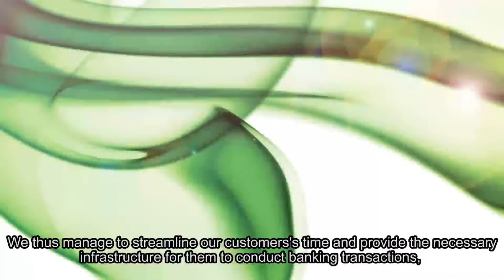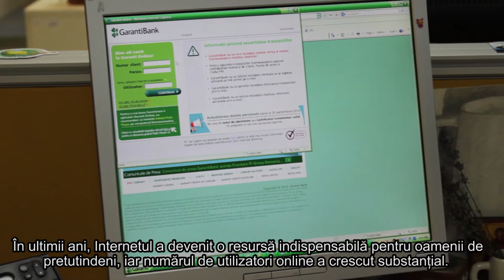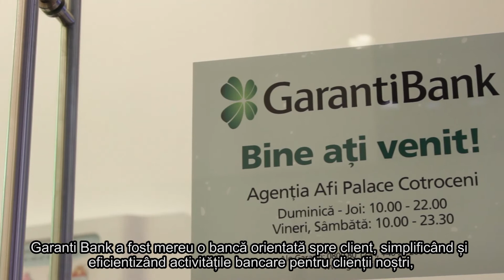GTV - Eficientizam activitatile bancare pentru clientii nostri